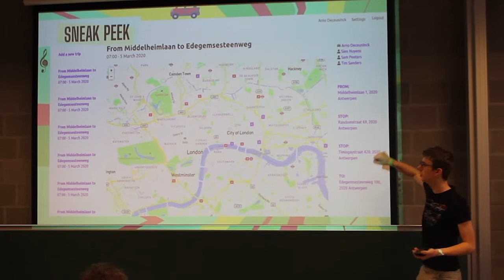Filmpje van onze studenten over informatica aan UAntwerpen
Een impressie van hoe het er aan toe gaat bij de opleiding informatica aan UAntwerpen.